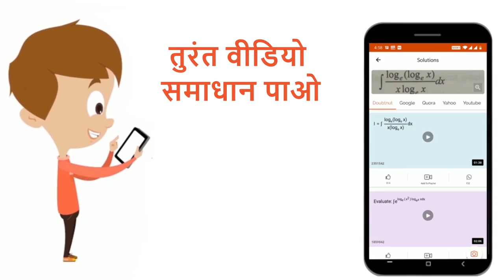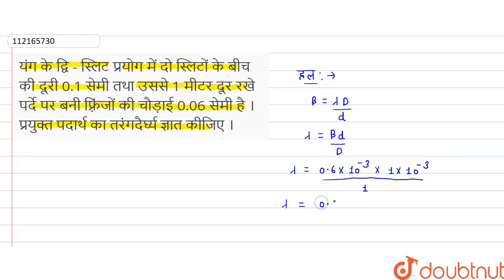यंग के द्वि - स्लिट प्रयोग में दो स्लिटों के बीच की दूरी 0.1सेमी तथा उससे 1 मीटर दूर रखे पर्दे प...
यंग के द्वि - स्लिट प्रयोग में दो स्लिटों के बीच की दूरी 0.1सेमी तथा उससे 1 मीटर दूर रखे पर्दे पर बनी फ़्रिंजों की चौड़ाई0.06 सेमी है । प्रयुक्त पदार्थ का तरंगदैर्घ्य ज्ञात कीजिए ।
Class: 12
Subject: PHYSICS
Chapter: तरंग प्रकाशिकी
Board:Madhya Pradesh Board

👉 Have Any Query? Ask Us.